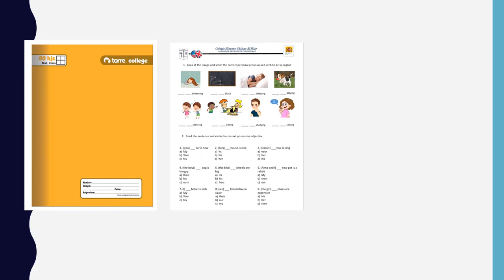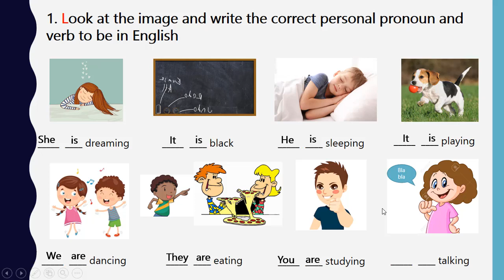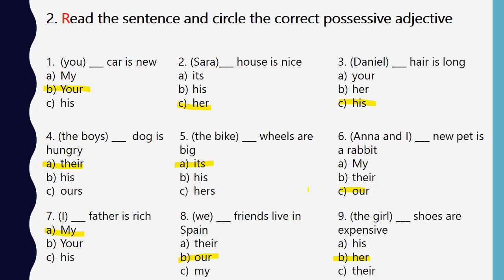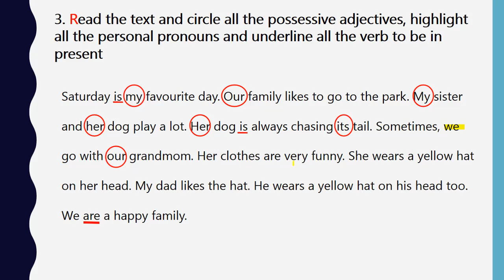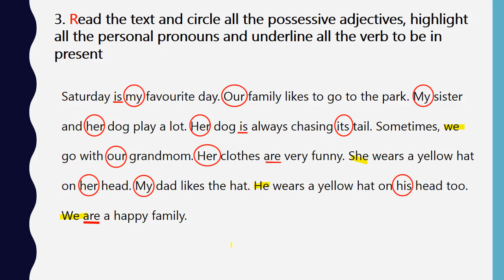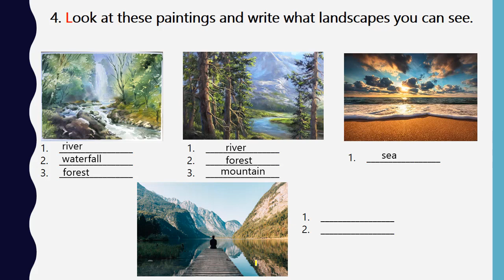3°A y 3°B Inglés Clase 4 Revisión de Guía